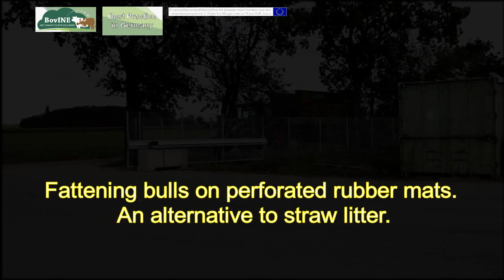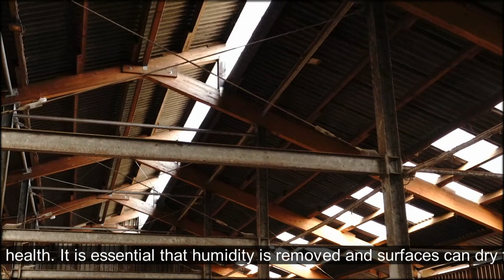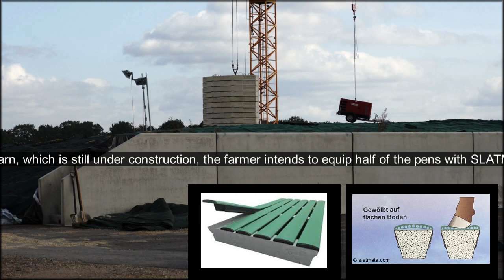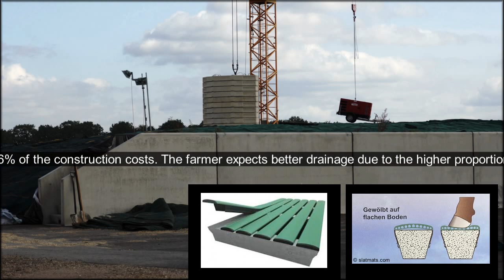Beef Farm rubber - BovINE, Germany. Video from Frank Zerbe